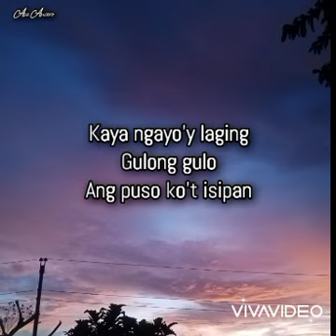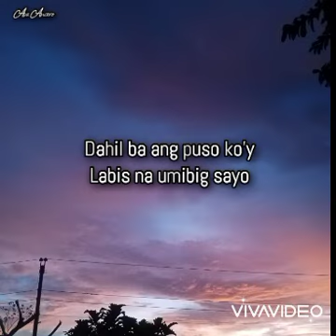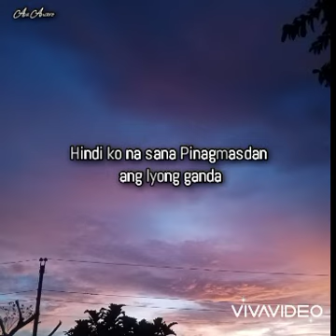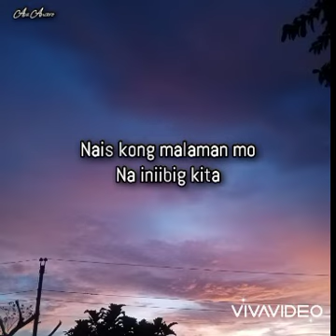INIIBIG KITA//ROEL CORTEZ